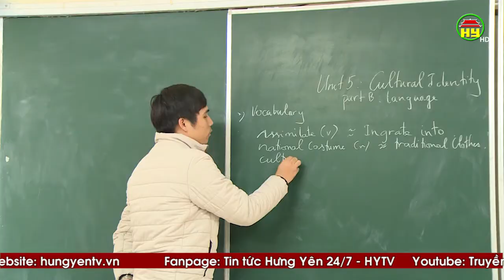Kỷ luật tích cực để xây dựng trường học hạnh phúc